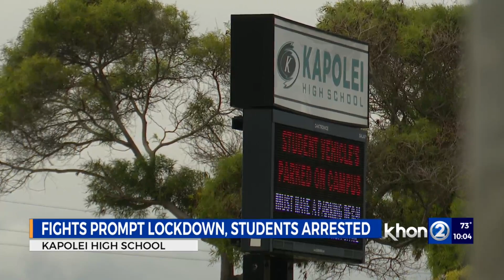‘Several student’ fights prompt lockdown at Oahu HS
A short lockdown at Kapolei High School was prompted by several fights across the campus Tuesday morning.